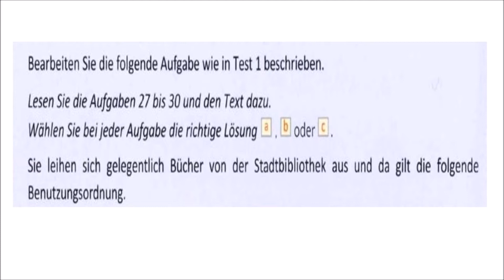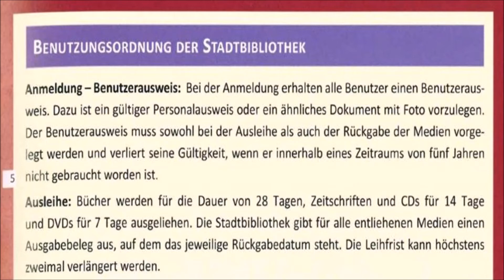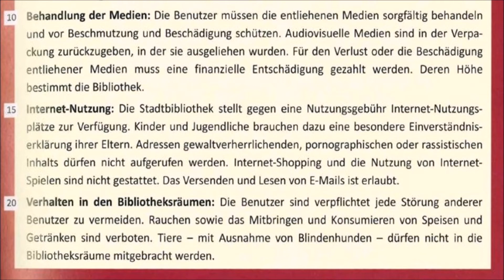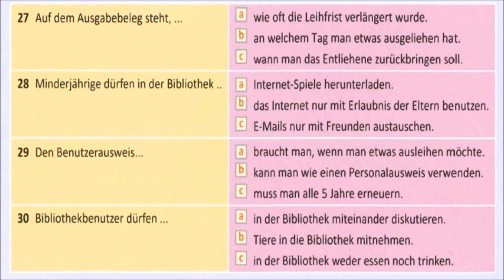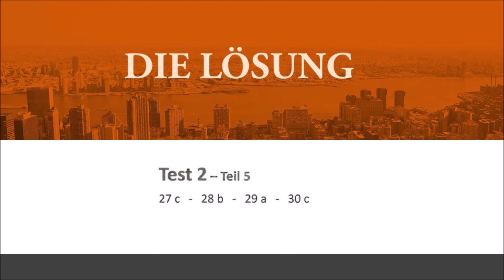WERKSTATT B1- Training zur prüfung Zertifikat B1- Lesen B1- Modelltest 2 Teil 5 mit Lösungen.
- Lesen  b1.
- Lesen  b1 prüfung OSD.
- Lesen  Deutsch.